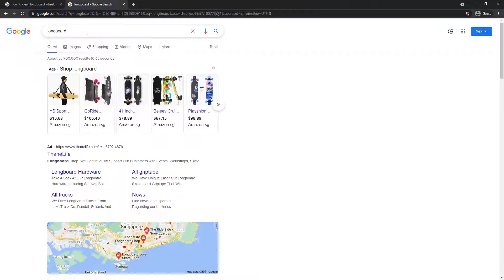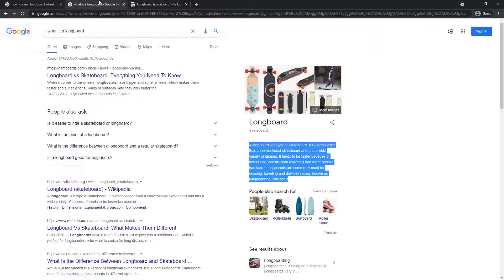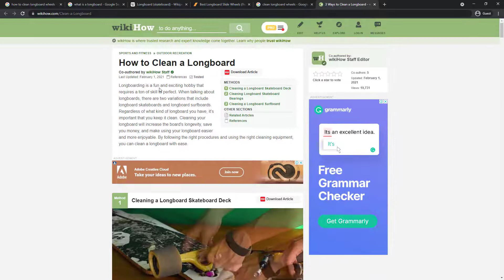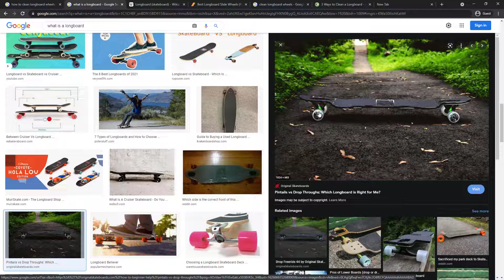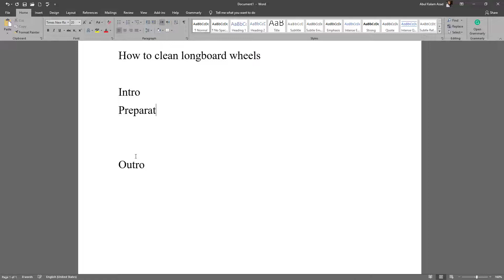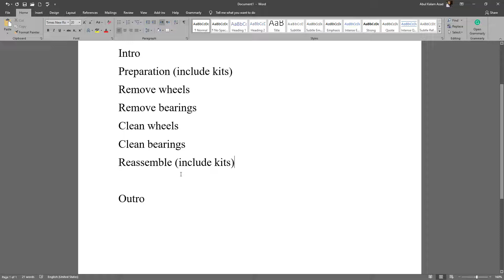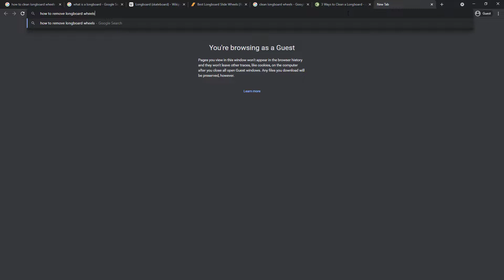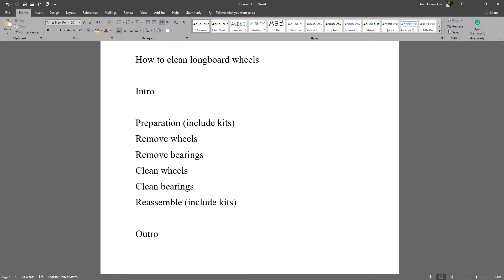নিজের লেখা রিরাইট হয়ে যাবার সহজ ও পরীক্ষিত সমাধান (পার্ট - ২) | কনটেন্ট রাইটিং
এই ভিডিওতে দেখিয়েছি কিভাবে অপরিচিত ইনফর্মেটিভ টপিকে লিখতে গিয়ে নিজের লেখা রিরাইট বা কপি হয়ে যাবার সমস্যা থেকে মুক্তি পেতে পারেন। এটা একটা সহজ ও (আমার ছাত্রদের উপর) পরীক্ষিত পদ্ধতি।

ভিডিওটি কেবল তাদের জন্য যারা নিজের ওয়েসাইটের জন্য নিজেই লিখতে চাচ্ছেন বা লিখছেন। পাশাপাশি যারা কেবল কন্টেন্ট রাইটিং শেখা শুরু করেছেন তারাও উপকৃত হতে পারবেন বলে আশা করছি।

ধন্যবাদ।